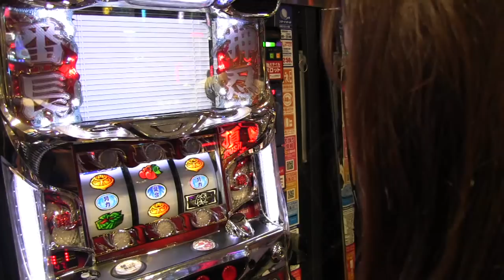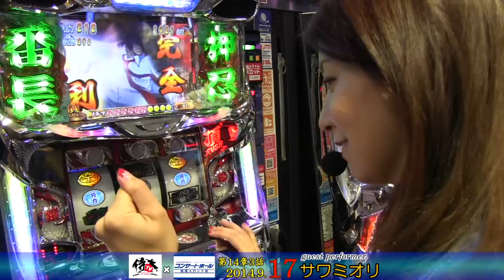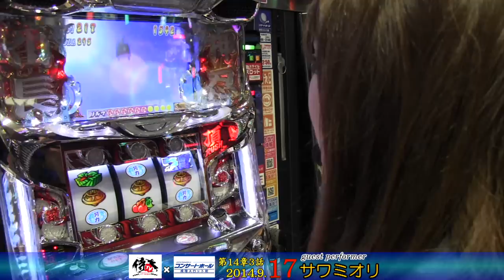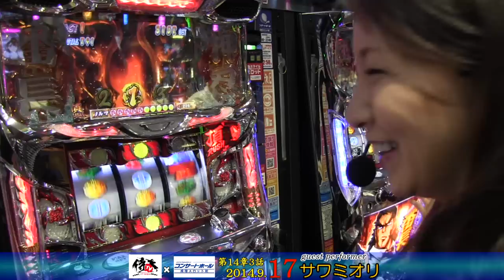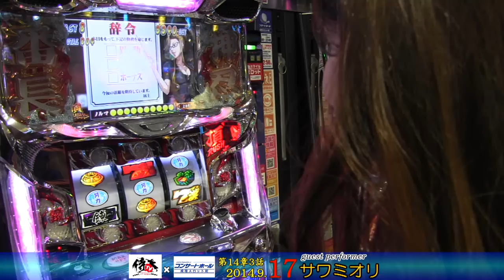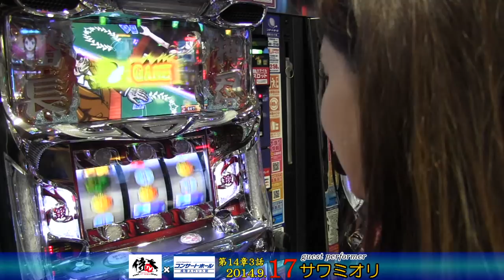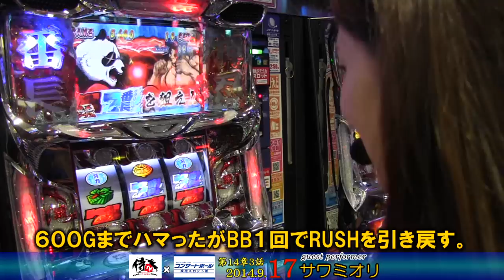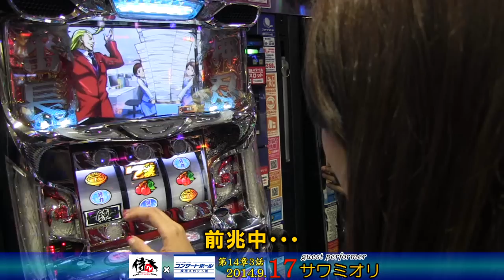2014.9.17スロット実戦番組 サムライTV「サワミオリ」編 ㏌ コンサートホール成増スロット館ー14章3話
スロット実戦番組サムライＴＶ　コンサートホール成増スロット館編♯3

今回は「サワミオリ」さんが「サラリーマン番長」で実践！